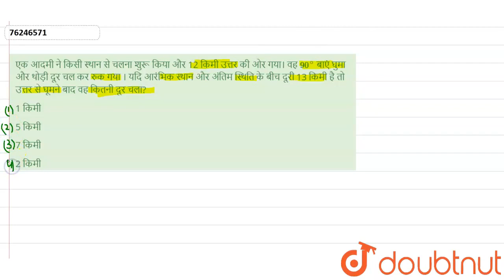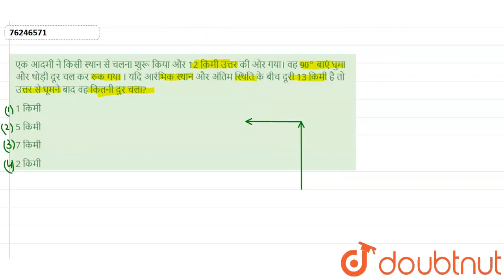एक आदमी ने किसी स्थान से चलना शुरू किया और 12 किमी उत्तर की ओर गया। वह 90^(@) बाएं घुमा और थोड़ी ...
एक आदमी ने किसी स्थान से चलना शुरू किया और 12 किमी उत्तर की ओर गया। वह 90^(@) बाएं घुमा और थोड़ी दूर चल कर रुक गया । यदि आरंभिक स्थान और अंतिम स्थिति के बीच दूरी 13 किमी है तो उत्तर से घूमने बाद वह कितनी दूर चला?
Class: 14
Subject: REASONING
Chapter: दिशा और दुरी
Board:GOVT

👉 Have Any Query? Ask Us.